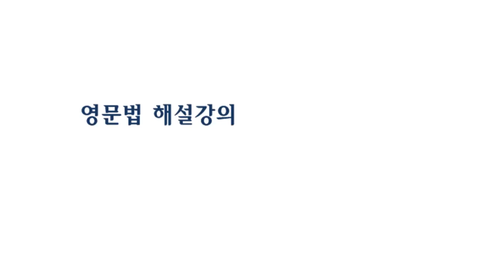8장 연습문제 13-16 영문법 토익 토플 텝스 외국어 영역 neat 기초 영어